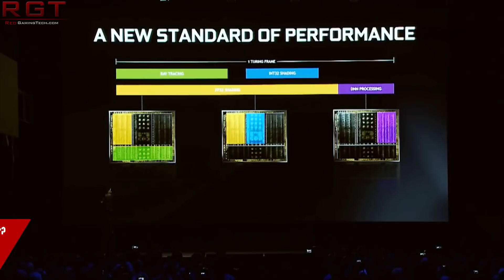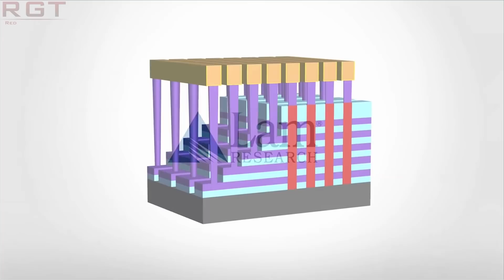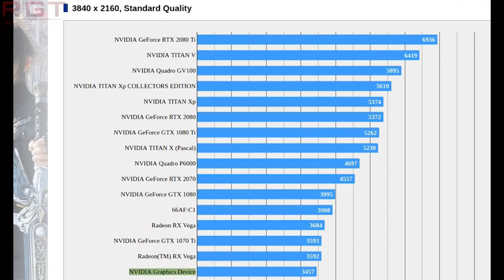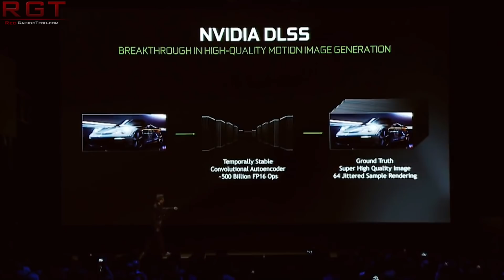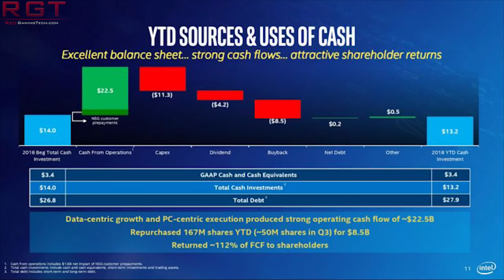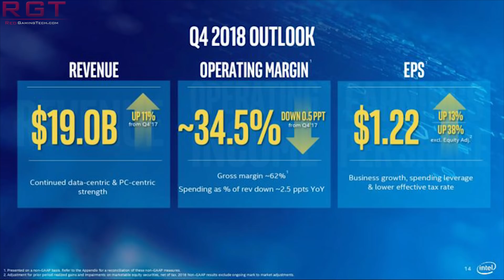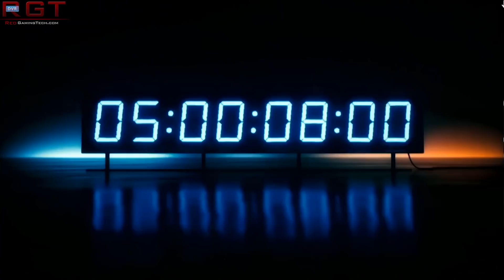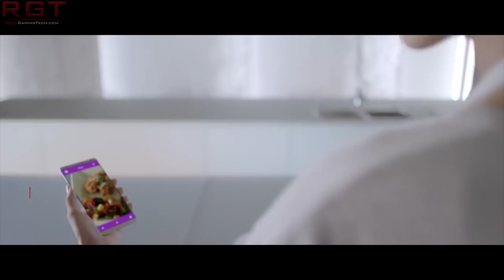RTX 2060 Benchmark Spotted ? | Gigabyte GDDR5X GTX 1060 Surfaces | NAND Prices to Fall Further ?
We have a potential leak for the RTX 2060, as a Final Fantasy 15 benchmark has been posted online which shows the performance of the lower end Turing GPU. Just how does it stack up vs it's Pascal counterparts?

We also see a Gigabyte GDDR5X GTX 1060 graphics card spotted online, showing that all the big AIBs are getting on on the action.

Intel have released their earnings report for Q3 2018, and it seems it's all coming up Milhouse for the company despite all their woes in the gaming CPU department and fierce competition from AMD.

Finally, Apple and Qualcomm's legal battle continues to be nasty, and Qualcomm are now alleging that Apple owe them a staggering $7 billion in royalties.